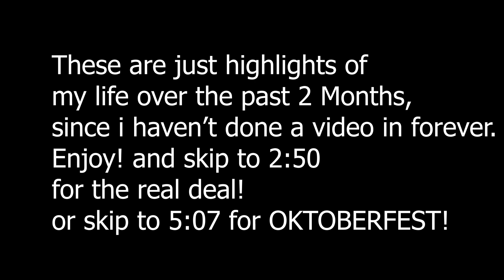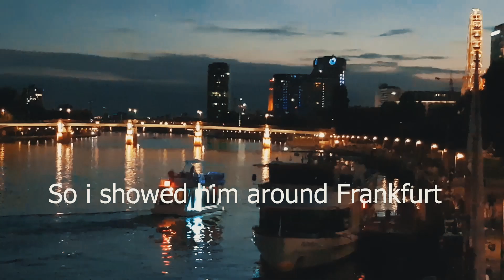OKTOBERFEST IN GERMANY | Month 09-10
Finally "A Vlog by el Amr" is back after 2 months of laziness, so here is a recap of what I did in my past 2 months, including, Cologne, Stuttgart, Munich, Oktoberfest, and much more!